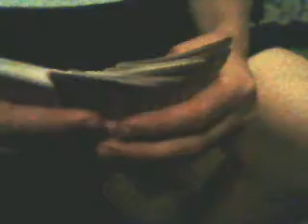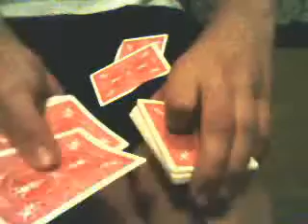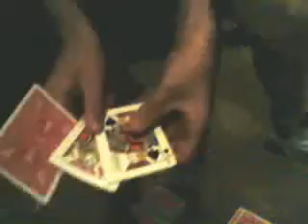Pass Pass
Jmoney1010z's webcam recorded Video - November 06, 2009, 02:12 PM